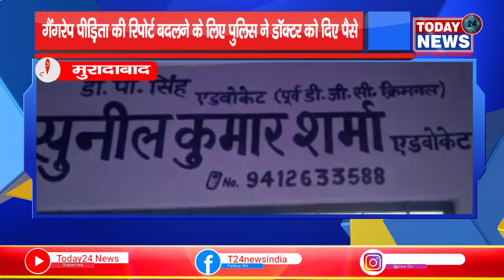गैंगरेप पीड़िता की रिपोर्ट बदलने के लिए पुलिस ने डॉक्टर को दिए पैसे II TODAY24 NEWS CHANNEL 24x7 II